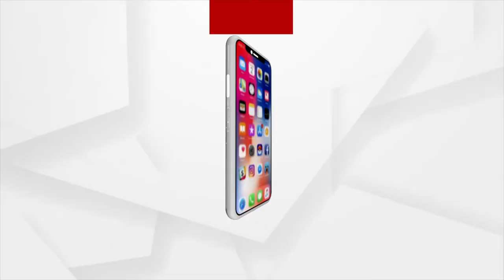ଓଡିଶା ଏକ କୃଷି ବହୁଳ ରାଜ୍ୟ ହୋଇ ମଧ୍ୟ କୃଷକ ବିଭିନ୍ନ ସମସ୍ୟାରେ ଭୋଗୁଛନ୍ତି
ସମସ୍ତ କୃଷି ସମ୍ପଦକୁ ସାଉଟି ରଖିବାର କୃଷକ ମାନଙ୍କ ପାଖରେ ରହିଛି ଏକ ବିରଳ ଉପାୟ ।